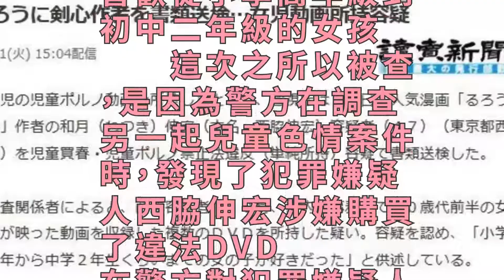漫畫《浪客劍心》作者涉嫌持有兒童色情視頻被查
根據日本媒體報道，創作了人氣漫畫《浪客劍心》的作者和月伸宏（真名西脇伸宏，47歲），因涉嫌持有兒童色情視頻被查。警方目前已經將案件的相關資料送交檢察官，之後將由檢察官判定是否要對當事人進行起訴。

　　根據搜查人員透露，犯罪嫌疑人西脇伸宏在今年10月曾在事務所持有多張收錄了10至15歲女性裸體內容的DVD光碟。西脇伸宏承認了自己的罪行，並表示自己喜歡從小學高年級到初中二年級的女孩。